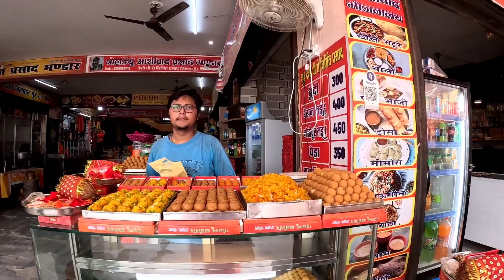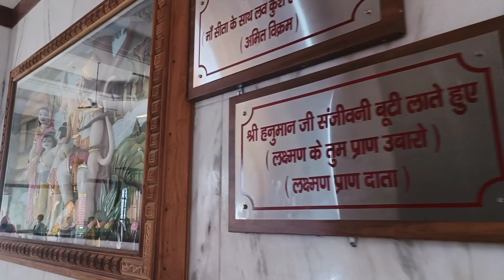Pagal couple पहुंचा हनुमान जी के दर्शन को || Hanuman dham || जहा होते हैं साक्षात हनुमान जी के दर्शन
Hi Friends...

Keep Supporting

Thanks 🙏